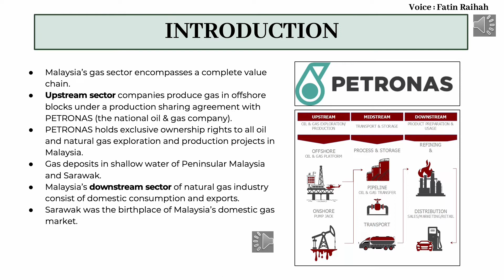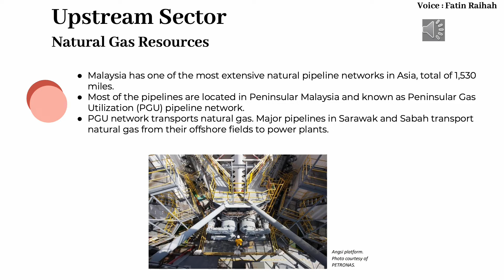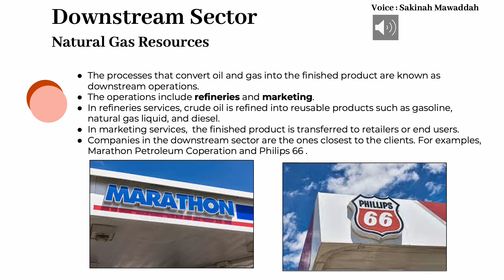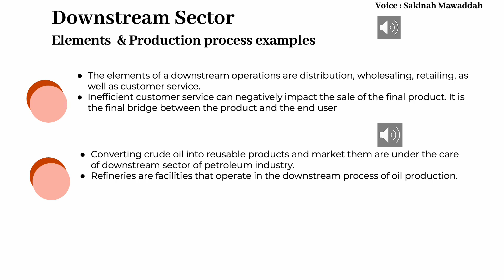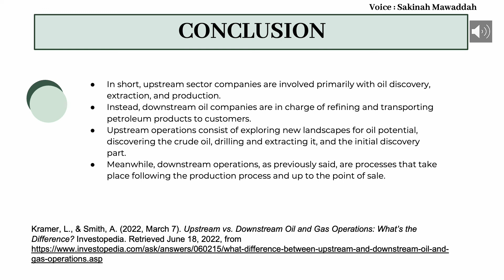NATURAL GAS FACILITIES IN MALAYSIA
Slides presentation by Fatin Raihah & Sakinah Mawaddah in my class @NORJANAH YURY ON PETROLEUM TECHNOLOGY CMT585